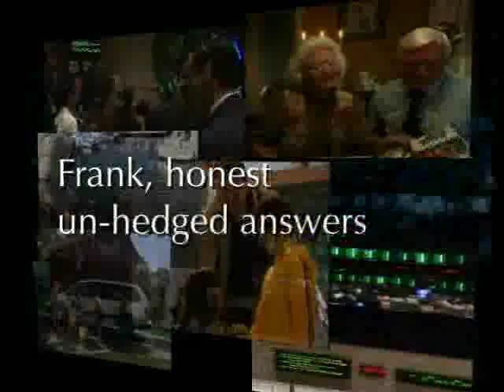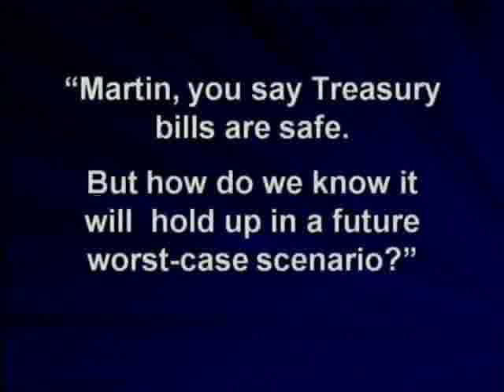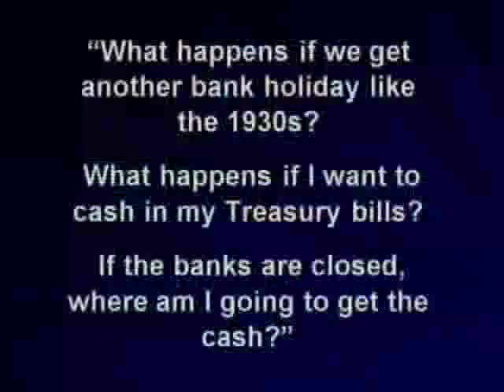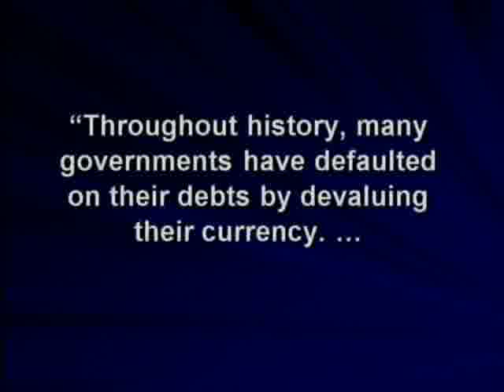Learn About Short Term US Treasury Bills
Find out how Short Term US Treasury Bills Work. Dr Martin D Weiss, PHD and Mike Larson walk you through some of the questions investors have regarding Treasury Bills and how to invest in them.